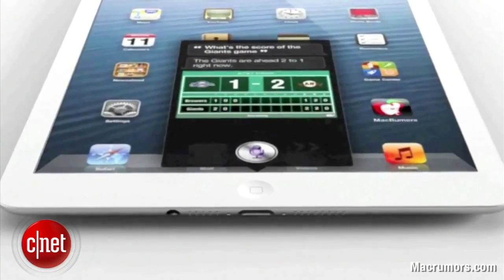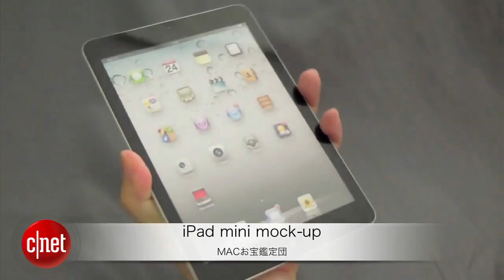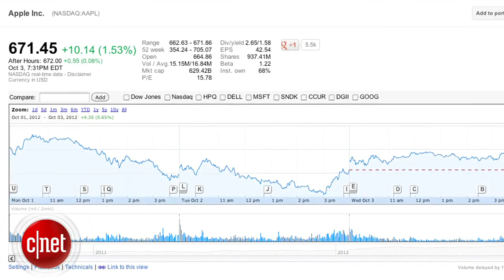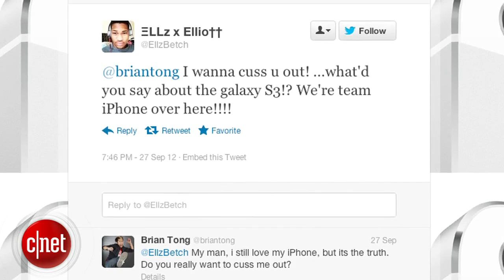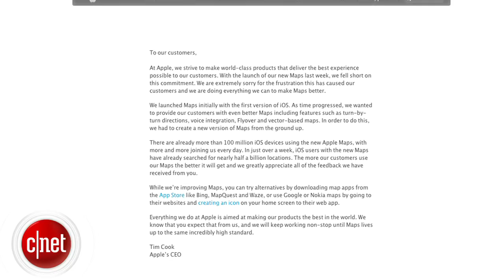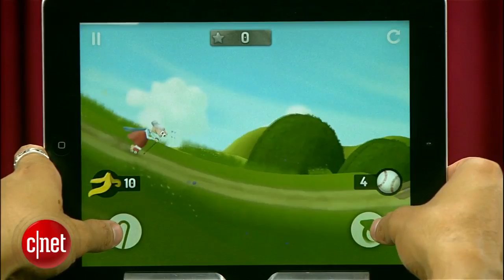Apple Byte - The iPad Mini is in mass production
Multiple reports confirm that the iPad Mini is coming soon. Forget about Maps, Purplegate is the new Bad Apple.